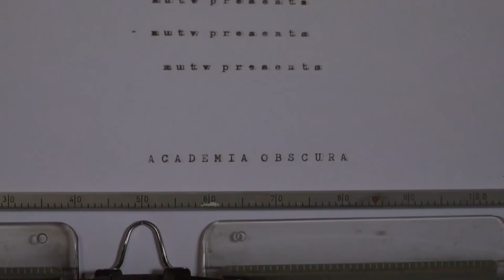ACADEMIA OBSCURA #3 - Interviewing Filmmaker Guy Maddin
In this episode of Academia Obscura we spend some time with Guy Maddin (My Winnipeg), one of Canada's most celebrated filmmakers. While teaching a lecture series at the University of Calgary in the Spring of 2022, Guy sat down with NUTV to discuss his work, what inspires him, and the simultaneous joy and pain of living the art life.

Credits:
Camera: Jenna McLean
Sound: Linden Akbari
Production Assistant: Wole Ayaji
Editing: Mus Chowdry